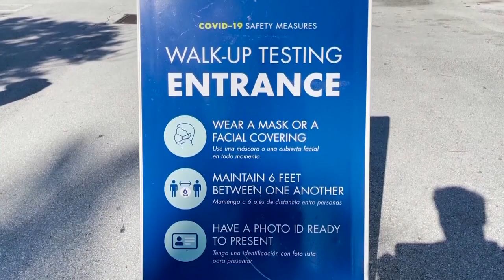Kezdődhet a tömeges oltás az USA-ban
Kezdődhet a tömeges oltás az USA-ban. A Pfizer-BioNTech koronavírus elleni vakcinája megkapta az engedélyt a vészhelyzeti alkalmazásra.